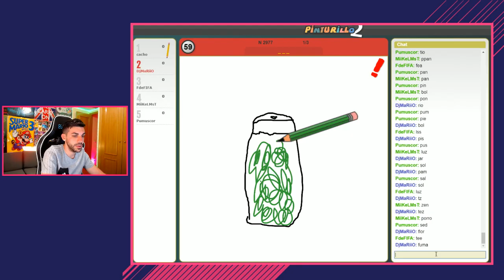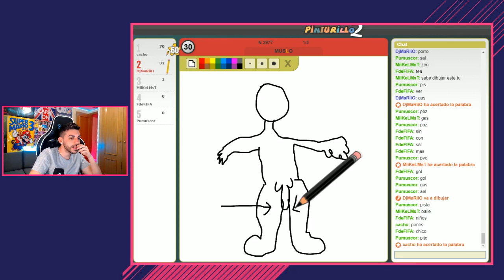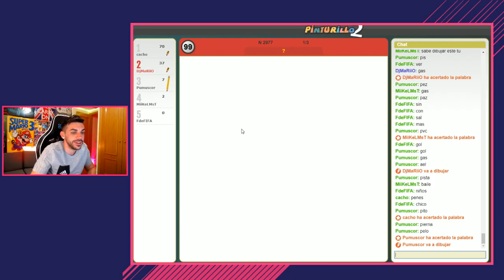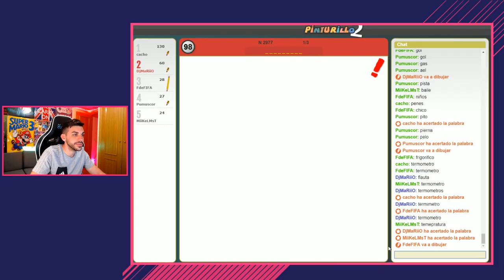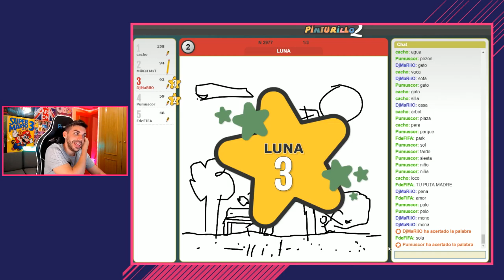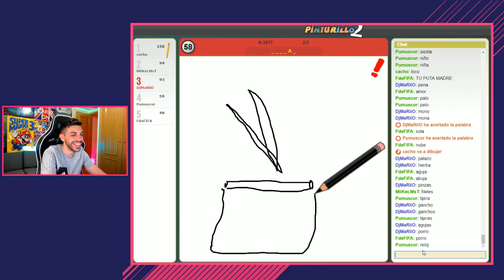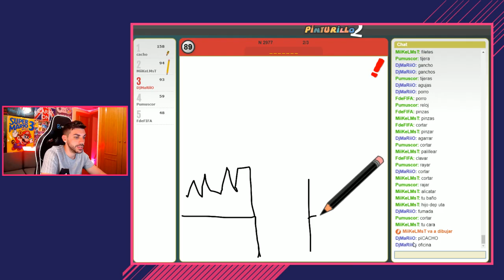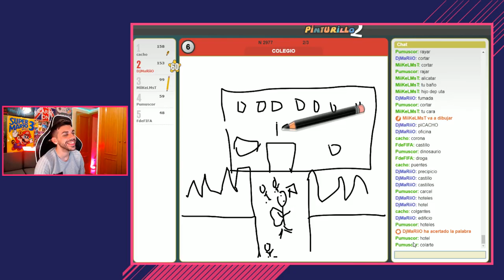DjMaRiiO JUEGA PINTURILLO #3